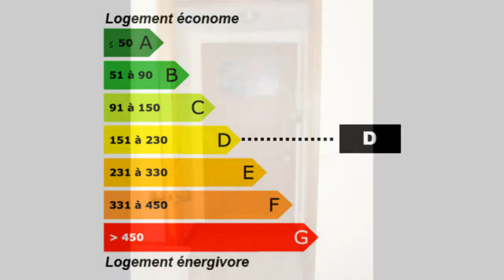Studio Libre de suite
Pour plus de détails sur ce bien ___________________________________________________________________________________________EURL Clair Immobilier France Location Studio LA ROCHELLE Meublé Lumineux Moderne Sûr Récent Traditionnel Bois ascenseur - sécurisée Parking proche - vieux port Studio Surface habitable 26 m² - Cuisine coin cuisine - Salle de bain les niveaux 1 - bon état - DPE 184 - Emissions de GES 7 455,00 € Appartement Exclusive Charente-Maritime Poitou-Charentes 17000

au sein d'une résidence recente et sécurisée
studio meuble de 26 m² habitable.. Pour plus de détails, cliquez Retrouvez nous sur facebook Retrouvez nous sur twitter